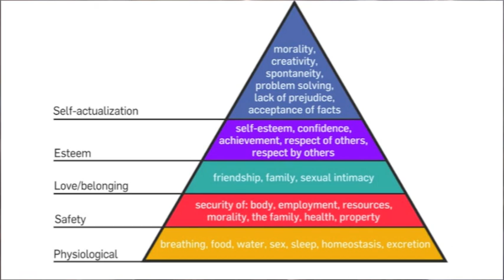H.E. 10 - Maslow's Hierarchy of Needs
Although it's a slightly old fashioned theory, Maslow's Hierarchy of Needs can still help us understand why we do what we do.  The image of the hierarchy I use in the video was created by Factoryjoe from Wikimedia Commons.  Look for the text version of the post Please visit and let me know what you think.